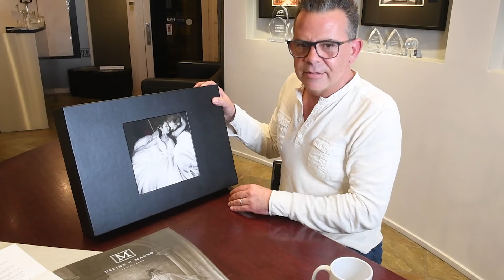Interview with Mauro Cantelmi - Australian Wedding Photographer - Dezine by Mauro - by nPhoto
Join us for a special interview as we sit down with award-winning Australian photographer Mauro Cantelmi, owner of Dezine by Mauro Wedding Photography Melbourne, to discuss getting award-winning images, marketing your brand, and selling albums.